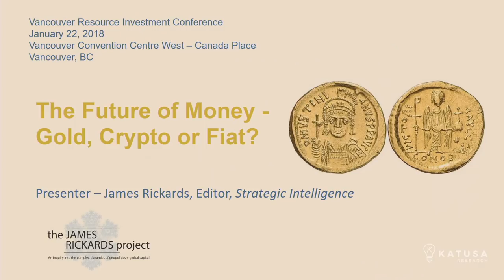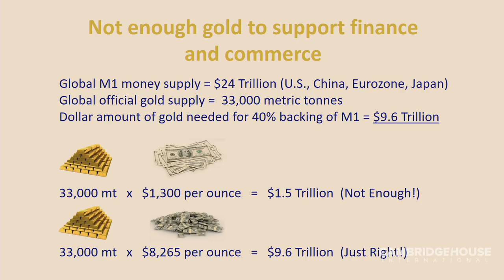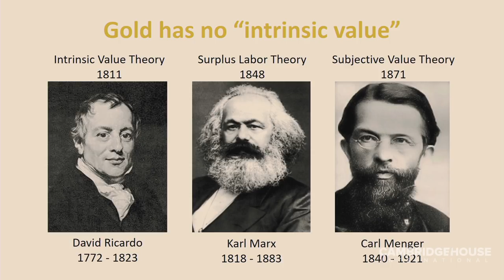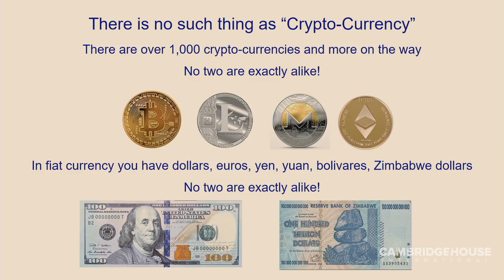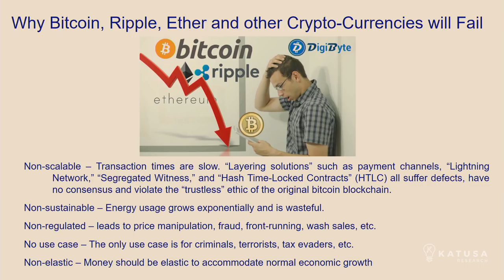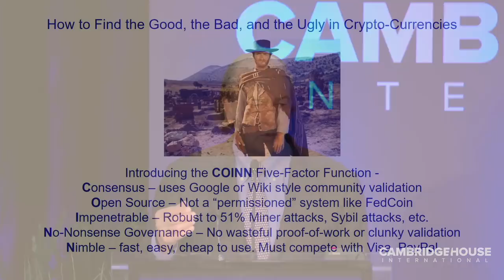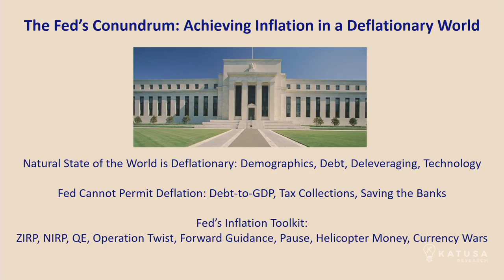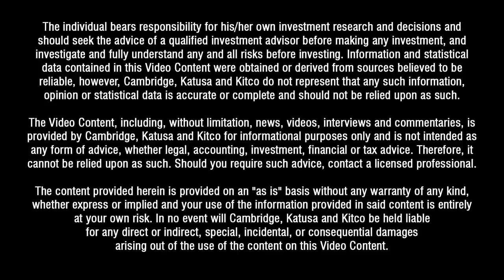Is the Future of Money Gold, Crypto or Fiat? - Jim Rickards